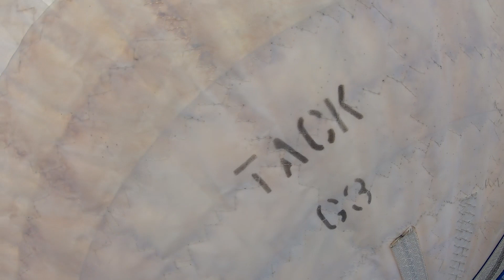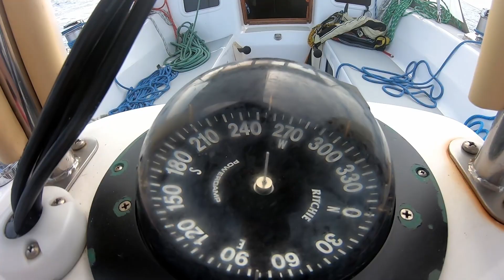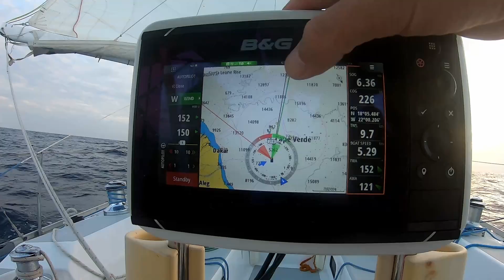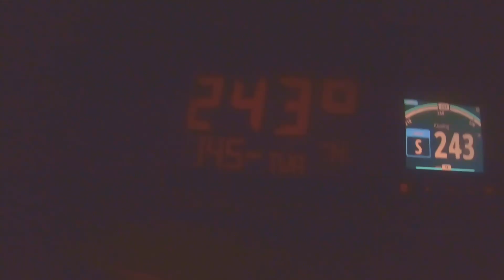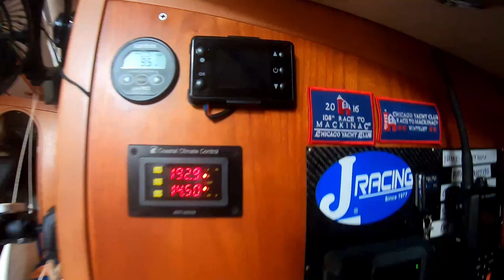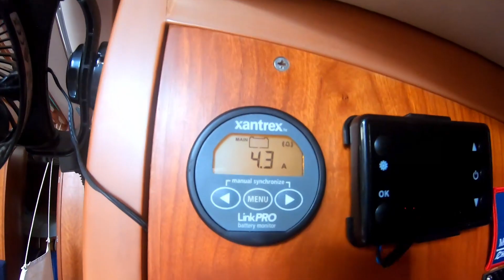Spinnaker Sailing Towards Africa's Pirate Territory [Ep. 67]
This is real sailing. Find out how we handle a huge spinnaker while sailing towards known pirate waters off the coast of Africa.

We gybe the asymmetrical spinnaker shorthanded, surfing waves at 10 knots during the night to the east of Cabo Verde, Africa on our way to cross the equator. We don't find any pirates here though, just beautiful sailing!

We are headed for South America, non-stop, from Tenerife in the Canary Islands. Our goal is Mar Del Plata, Argentina, then on to Chile and the fjords of Patagonia, but we are unsure if we will be able to enter or if the countries will be open or closed.

0:00 Kate enjoys a beautiful morning ride in the North Atlantic Ocean between the West Coast of Africa and Cape Verde. We are under full sail, mainsail and G3 asymmetrical spinnaker (gennaker).
3:00 Gybe Ho! We gybe the spinnaker doublehanded offshore.
4:26 Curtis tries a singlehanded gybe with the new autopilot driving.
6:41 Relaxing sunset sailing video. We watch the sun set over the ocean.
7:46 Sunset Dolphins! We spot dolphins off our bow and two whales. Kate reels in her fishing pole.
9:52: Where are we? Curtis talks about our location and future navigation and sailing plans as the sun fades away.
11:25 Night Sailing! We are flying the spinnaker at night, pirate style! We are surfing the boat to 10.5 knots. We love offshore doublehanded sailing, but we should probably take the kite down now.
13:44 Fish On! Kate reels in a beautiful Mahi Mahi! Will we have fish tacos for dinner?
14:51 How to Gybe. Curtis walks through a gybing (jibe) our asymmetrical spinnaker on our performance cruising J Boats J/46.
16:09 Curtis talks about how much solar on our boat.  We look at the voltage, amps, and watts coming in, and discuss the amp hours used so far while sailing our off-grid tiny home.
17:58 For the Dog Lovers :-) Roxy defends the boat from birds! Thank you to our Patrons!

So who is this crazy sailing couple making fun videos to share? Well, we are Kate and Curtis. We both sold up and headed out to sea, with the goal of sailing around the world via Cape Horn and the Cape of Good Hope. We brought our mixed rescue dog along with us as she loves sailing and swimming too!

Our boat is a year 2000 J Boats J/46. We searched for 3 years for our perfect sailboat for sale, when we found it, we knew it was the one. We spent 6 months re-fitting it in Rhode Island and then went for our shakedown voyage in Maine. We stopped in Annapolis for a bit to do some more refit work and offshore modifications, then we set off to the open sea. We went to the Bahamas, Miami, US Virgin Islands, BVI, Grenada, Carriacou, St. Maarten, where we enjoyed outdoor adventures, scuba diving, and have now did an Atlantic Crossing to the Azores where we had a chance to fly our DJI drone (and learned how to fly a drone from a boat) and one of our favorite past times, mountain biking. We have sailed over 10,000 bluewater miles to date.

We watched other sailing channels before we left as well. We even considered van life, a tiny home, or a motorhome / rv. Some of the channels we enjoyed were Gone with the Wynns, Project Atticus, and MJ Sailing. We didn't really set out to be influencers, but we wanted to return the good karma and pass our inspiration and knowledge along.

Enough of this, we hope you enjoy our relaxing video on sailingsunday!

XO XO Kate, Curtis & Roxy